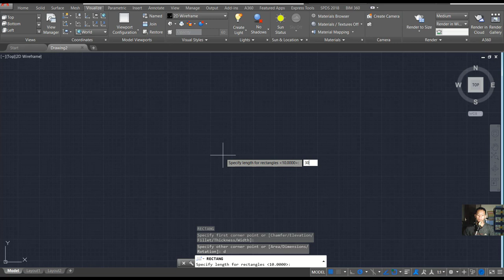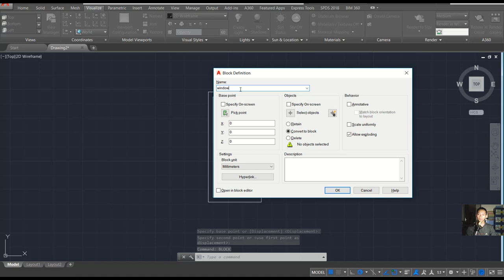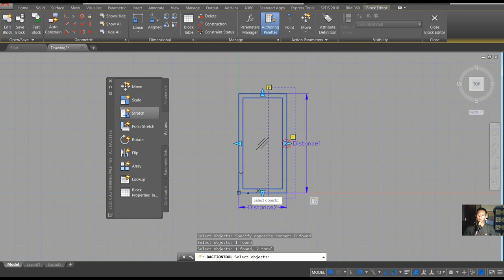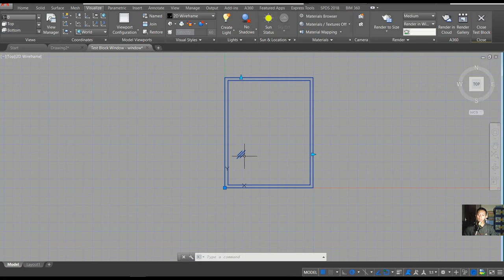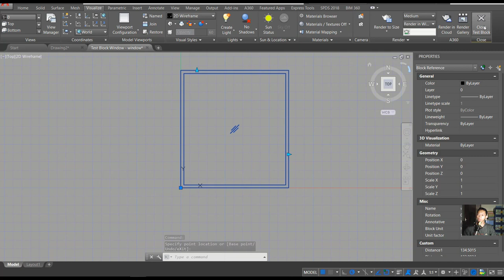Season 9 Stretch And Move Action AutoCAD Dynamic Block Series Tutorial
Learn Autocad Dynamic Block stretch and move action to create window for floor plan